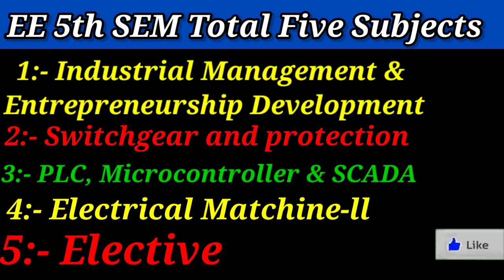Polytechnic 5th Semester Syllabus Electrical | Diploma 5th Sem Electrical Subjects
Dosto aaj ke is video me mai Electrical Engineering 5th semester new syllabus 2021 ke bare me details jaankari diya hun jo ek Electrical engineering student ke liye kafi important video hoga.

Gk study
General knowledge Question
Gk king
General knowledge Question and Answer
Amazing facts
Random facts
sawal jabaab
amazing questions

Viedo Link:-